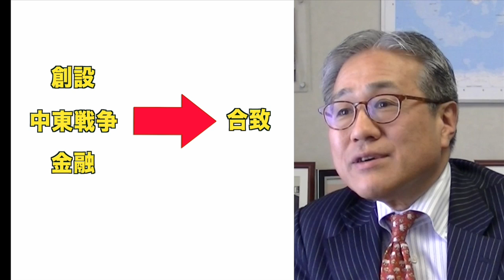2分でわかる OPEC半世紀の終焉 住友商事グローバルリサーチ 高井社長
原油価格が暴落しています。その大きな要因としてOPECの機能不全が唱えられています。住友商事グローバルリサーチの高井裕之社長に『OPECの終焉』について解説していただきました（撮影日時２０１４年１２月頭）